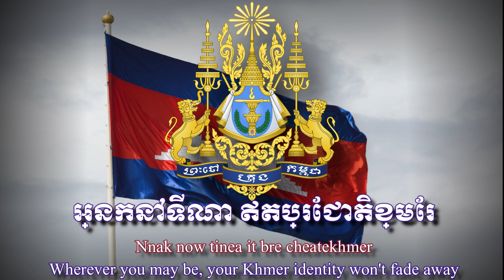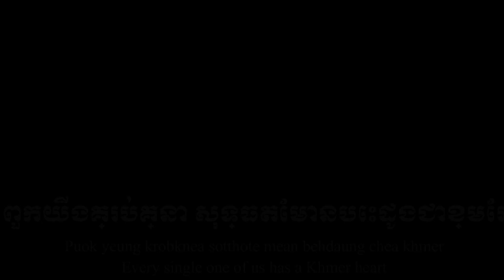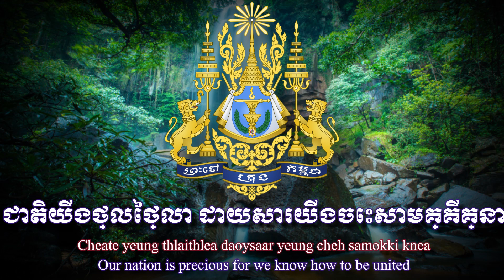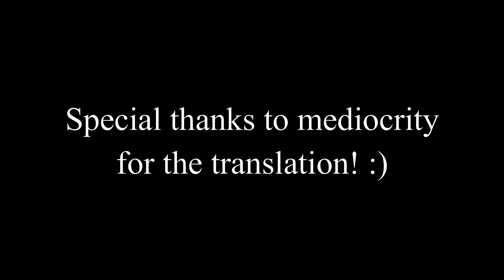Khmer patriotic song - ឱ ! ទង់ជាតិខ្មែរ (Oh! Khmer banner)